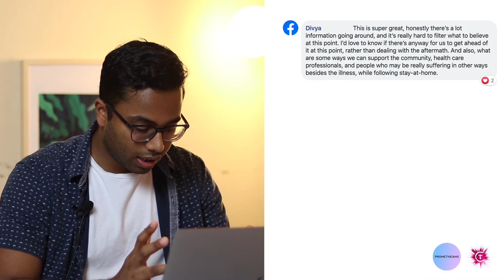Is COVID-19 Seasonal? | Q&A Dr. Abdul El-Sayed (Former executive health director Detroit) Part 1/5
Welcome to this epic 5 part video series addressing the tough questions regarding COVID 19 answered by one of America's top doctors.  Dr. Abdul El-Sayed is a medical doctor, Rhodes scholar, former public health professor and former executive director of the health department in the City of Detroit, Michigan. Dr. El-Sayed has a deep understanding of the immigrant story, is passionate about helping people and an expert in public health.